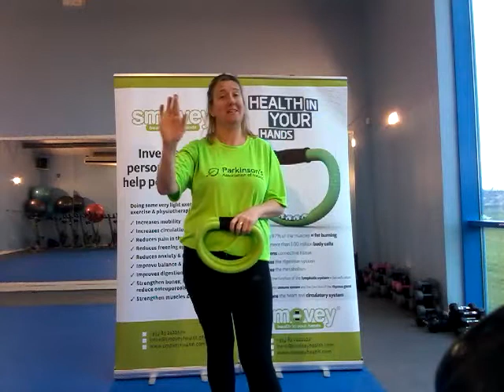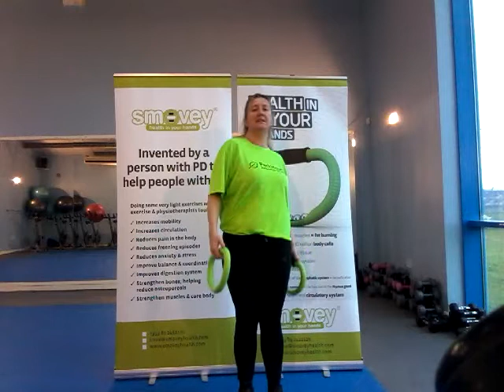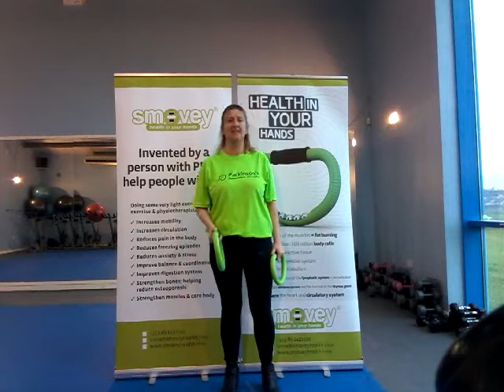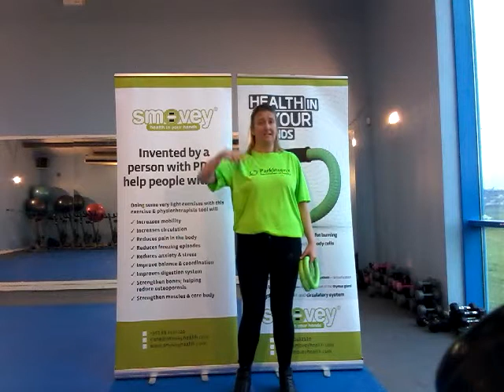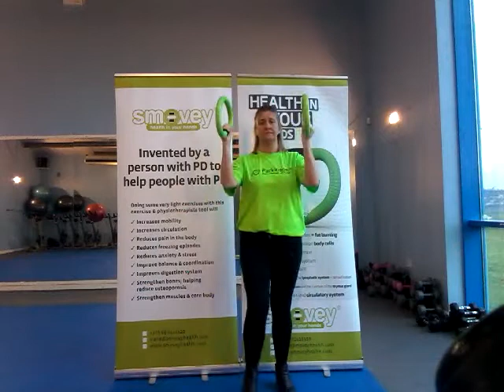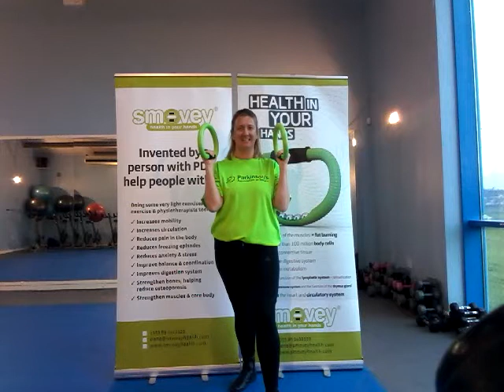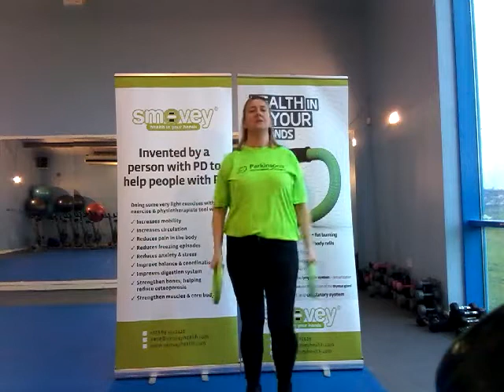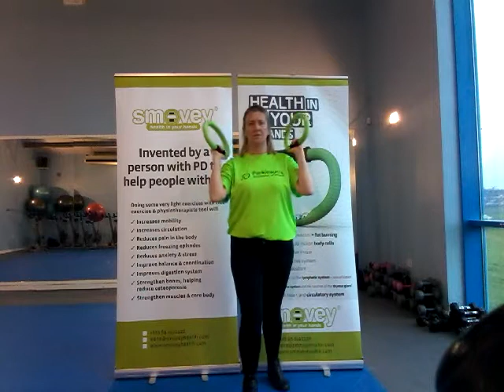7 day smovey for parkinson's challenge - DAY 4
Focusing on balance, coordination and lymphatic system,